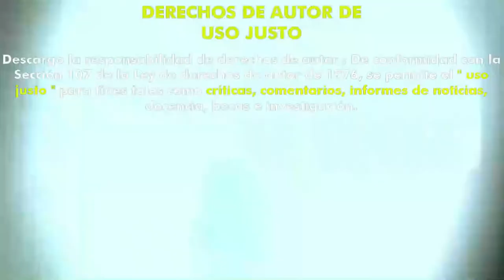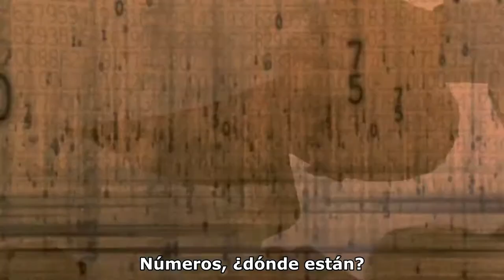Cube 2 - Hypercube (2002) (Trailer HD) - Andrzej Sekula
Título original:    Cube²: Hypercube (Cube 2: Hypercube)

Año:    2002

País:    Canadá

Dirección:    Andrzej Sekula

Guion:    Sean Hood

Fotografía:    Andrzej Sekula

Reparto:    Kari Matchett, Geraint Wyn Davies, Grace Lynn Kung, Matthew Ferguson, Neil Crone, Barbara Gordon, Lindsey Connell, Greer Kent, Bruce Gray, Philip Akin, Paul Robbins, Andrew Scorer

Productora:    Lionsgate

Género:    Terror, Ciencia ficción, Thriller psicológico, Supervivencia, Secuela, Matemáticas

Sinopsis:    Secuela de la exitosa película de culto "Cube" (1997), de Vincenzo Natali. Ocho extraños se despiertan en una habitación con forma de cubo, sin tener ni idea de cómo ni cuándo llegaron allí. Pronto descubren que están en una especie de cuarta dimensión donde no rigen las leyes de la física, y tendrán que descubrir los misterios del "hypercubo" si quieren sobrevivir...

Critica de Hades:
Nota:  /10